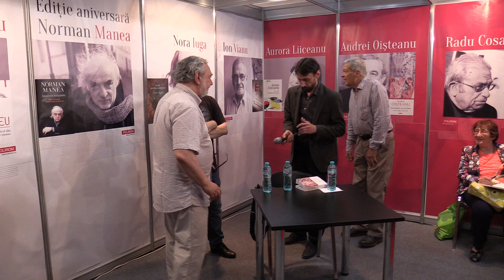Andrei Oisteanu Sexualitate si societate Istorie, religie si 2016 06 04 Bookfest Ed Polirom